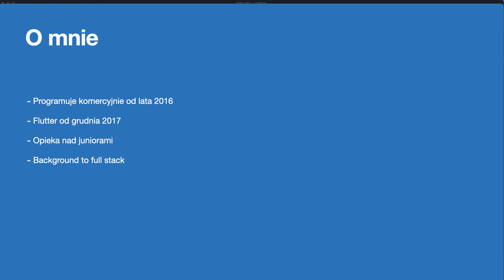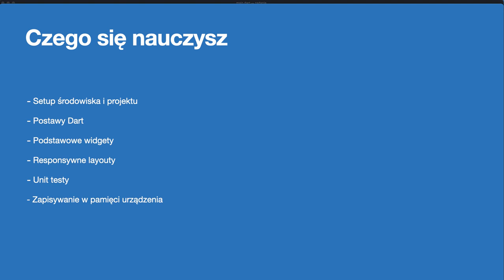Postaw na flutter, jedno z najdynamiczniej rozwijających się narzędzi dla developerów!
Poznaj narzędzia Dart i Flutter! Dzięki nim stworzysz swoją własną aplikację. Ponadto nauczysz się tworzyć responsywne layouty, pisać testy jednostkowe i zapisywać projekt w pamięci urządzenia. Zdobyta wiedza pozwoli Ci się starać o pracę na stanowisku junior Flutter developer! Nie czekaj!

Żądny wiedzy?